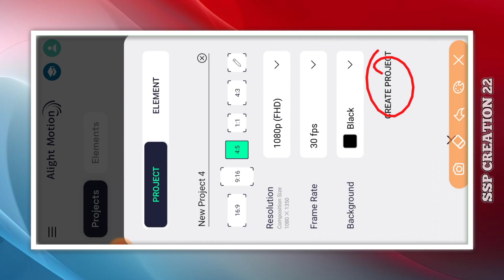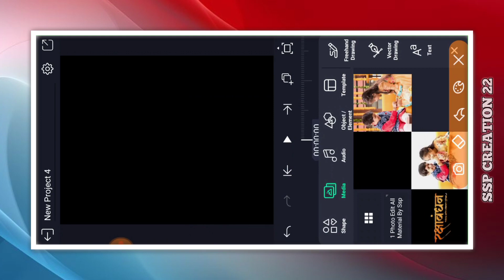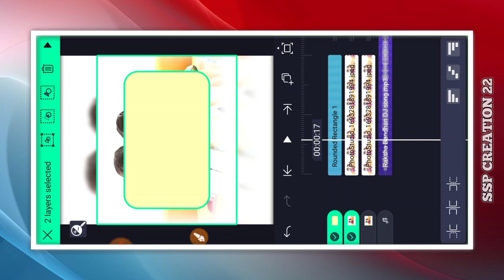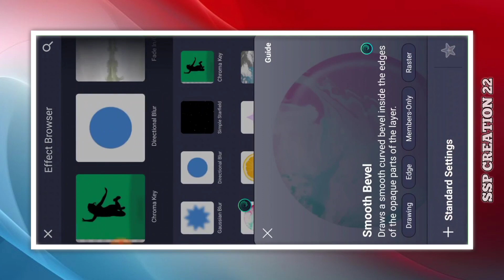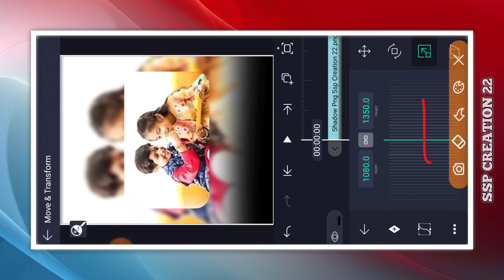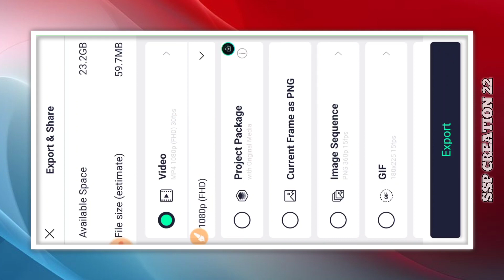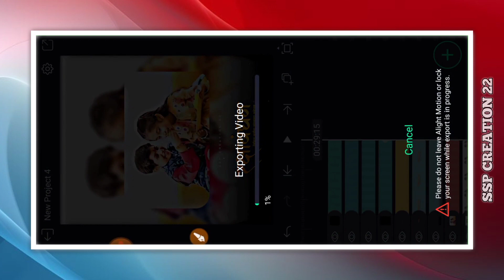Status Editing | Raksha Bandhan Video Editing | Coming Soon Raksha Bandhan DJ Special Status Editing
_____________𝗔𝗟𝗟 𝗠𝗔𝗧𝗘𝗥𝗜𝗔𝗟____________

©️NOTE..